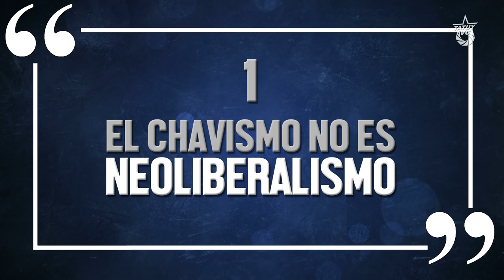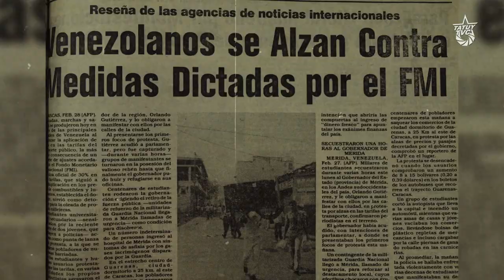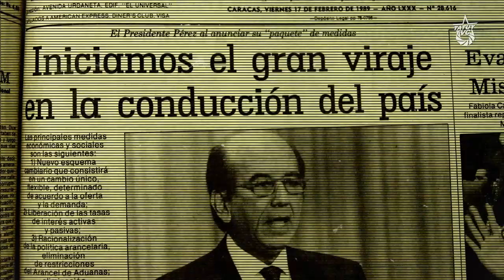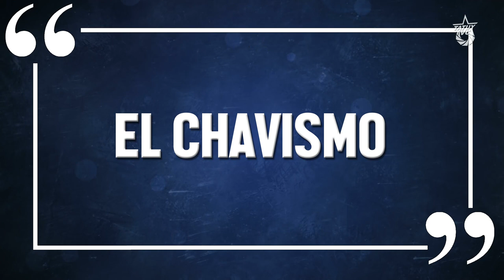¿Qué es el Chavismo? - Capítulo II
El chavismo a lo largo de toda su historia política ha fijado una serie de rasgos esenciales que le han dado forma, rostro y orientación ideológica al movimiento, a fuerza de contradicciones, convulsiones, errores, golpes, reflexiones y aciertos.

Pero ¿cuáles son esos rasgos que caracterizan al chavismo?

1.- El chavismo no es neoliberalismo

La agenda de lucha popular de finales de los '80 y toda la década de los '90 surgió justamente como respuesta a la política neoliberal acometida por los gobiernos de entonces.

“Caía el Muro de Berlín, (…) el neoliberalismo surgió entonces como a única alternativa There is not alternative decían, es la única opción, el único camino. (…)Pero en todo el planeta, oh, cosa extraña, Caracas se levantó. El consenso de Washington, reinaba en América Latina ¡oh! Sorpresa, rebelión popular en Caracas contra el neoliberalismo, contra el Fondo Monetario Internacional, contra las políticas de shock, estamos hablando de 1989, cuando comenzó el incendio en Caracas, rebelión popular, el Caracazo. Fueron varios días de rebelión, miles de muertos, pero ese fue el comienzo, a los pocos meses, tres años, rebelión militar patriótica, 4 de febrero 1992, a los pocos meses, segunda rebelión cívico-militar patriótica, 27 de noviembre 1992; es decir Venezuela estalló, Caracas estalló una vez más” Hugo Chávez.

Sin embargo, la contienda no se detuvo ahí, como tampoco la avanzada neoliberal. La Agenda Venezuela de Caldera terminó siendo continuación de aquel Gran Viraje de CAP, con el FMI al acecho: privatizaciones, reducción del gasto público, destrucción del salario, liberación de precios, liberación cambiaria, ventajas al gran capital, reducción del estado y todo el cóctel económico que sumergió aún más al pueblo en la miseria, la marginación y el abandono.

"Recuerdo que en alguna ocasión presentamos un modesto librito llamado “agenda alternativa bolivariana” que fue una propuesta alternativa a la llamada agenda Venezuela que presentó el gobierno de Caldera, que era las privatizaciones, era el neoliberalismo, era la continuación del llamado gran viraje de Carlos Andrés Pérez, la subasta del país, pues, era la propuesta aquella de la apertura petrolera” Hugo Chávez.

De esta forma, el pueblo pasó de una situación de "ebullición reprimida a una etapa de expansión explosiva" como lo decía el Comandante. El chavismo emergió así como una crítica profunda al neoliberalismo. Una crítica que incorporó a su ADN y que sostuvo encarnizadamente el Comandante a lo largo de toda su vida política.

Paradójicamente, la actual política económica del gobierno parece volver sobre esas viejas andanzas neoliberales, que vale recordar, le dieron parto al propio movimiento chavista. Muchas interrogantes se abren al respecto: ¿Es asunto táctico del gobierno? ¿Por qué se oculta en el discurso oficial? ¿Cuáles son sus efectos en la calidad de vida del pueblo? ¿Cuál debe ser la actitud del chavismo frente a esta arremetida? ¿Qué diría Chávez?

"Porque Venezuela no puede volver más nunca al neoliberalismo... ¡No! Este rumbo que llevamos, es el rumbo de la salvación de nuestro pueblo, de la salvación de nuestra patria. La construcción de Socialismo Bolivariano del siglo XXI" Hugo Chávez.